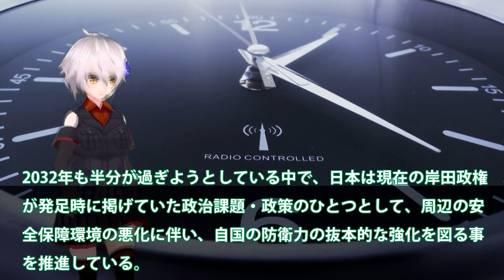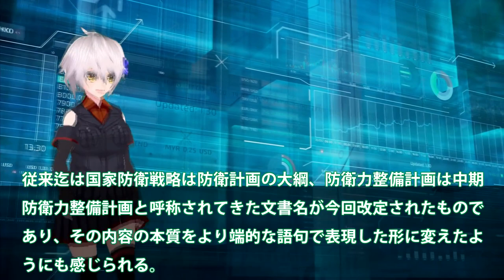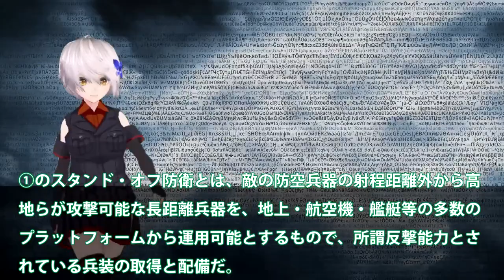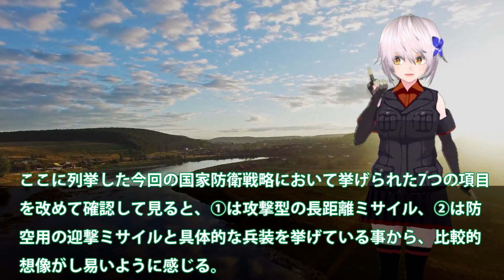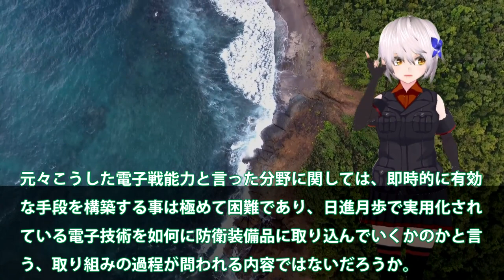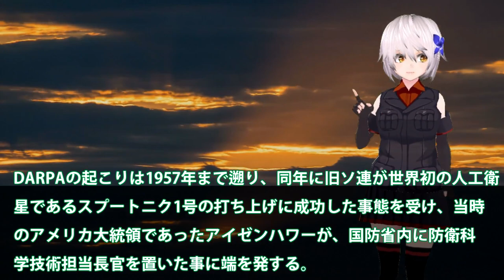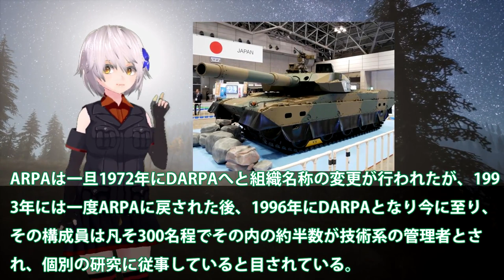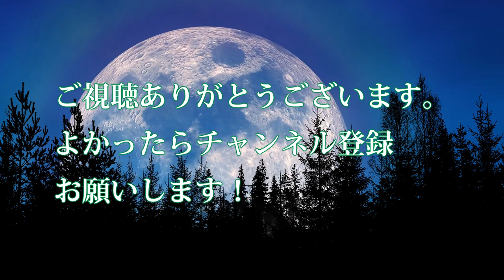【軍事解説】日本の防衛力強化についに本気に！無人研究・開発加速化し電子戦能力獲得？日本版DARPA設立防衛装備庁も本気・・・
関連動画
【独自】日本製模型用エンジンをロシア、ウクライナ軍用ドローンに転用(2022年7月13日)
【&quot;無人兵器&quot;の最前線】新たな脅威「AI兵器」も…ウクライナでの実戦データで開発を加速か
【車載／艦載】三菱重工と川崎重工が『レーザー兵器』開発！【中国製ドローンを撃破】

引用・転載「出典：海上自衛隊ホームページ」
引用・転載「出典：航空自衛隊ホームページ」
引用・転載「出典：陸上自衛隊ホームページ」

【映画「トップガン」続編で注目】元戦闘機パイロット語る次世代戦闘機【深層NEWS】
空飛ぶクルマが日本でも実用化の動きへ！イギリスが開発するVX4とは！
【ゆっくり解説】日本のF-2の後継機「YF-23」がF-22を上回る性能に驚愕する…